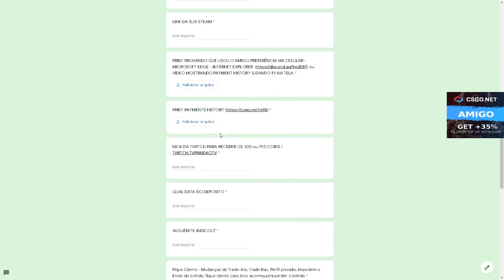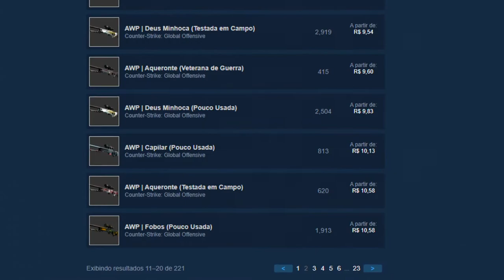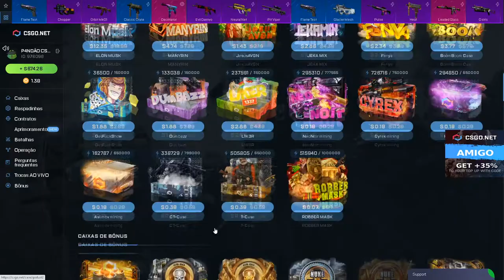DESAFIEI o INSCRITO pro X1 - QUEM PROFITA MAIS? CSGO Open Case